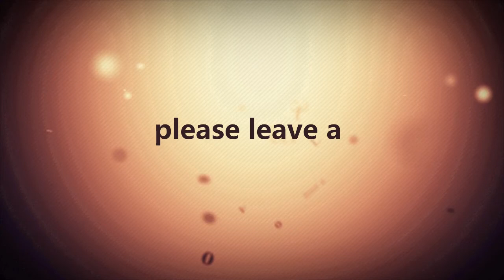Flyers minor league Report Royals playoff Report Royals Growlers NDF Game 4